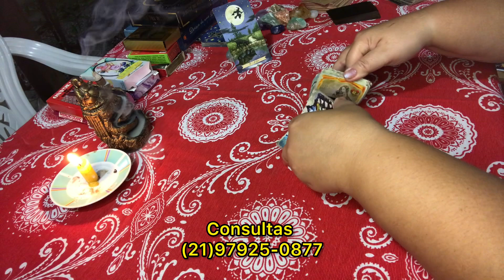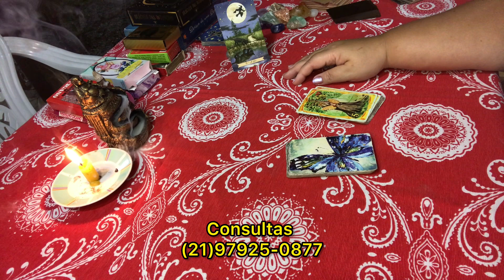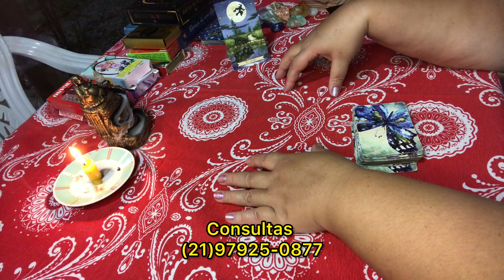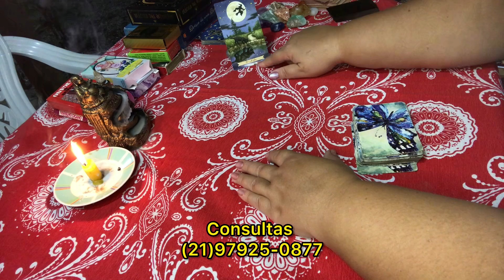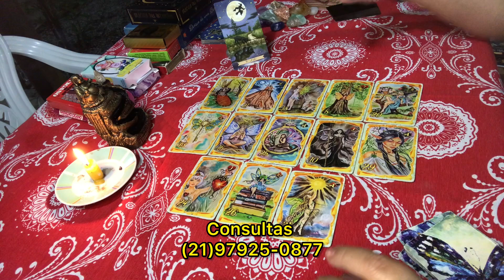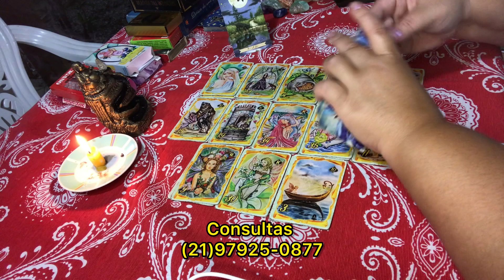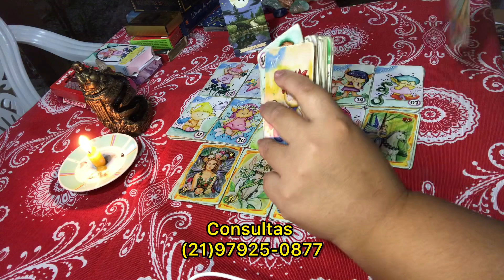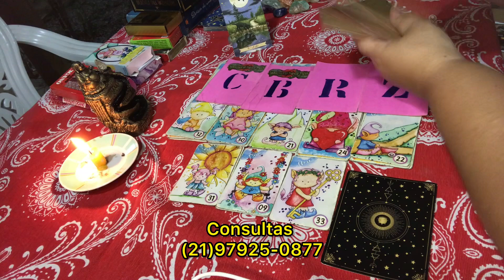Libra ♎️ , Vai acontecer em até 72hs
Amor!